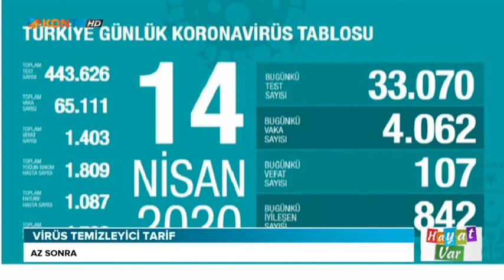HAYAT VAR 15 NİSAN 2020 PROF DR CEMİLE ÖZTİN ÖĞÜN DOĞRU BESLENME VE DOĞRU BİLDİĞİMİZ YANLIŞLAR